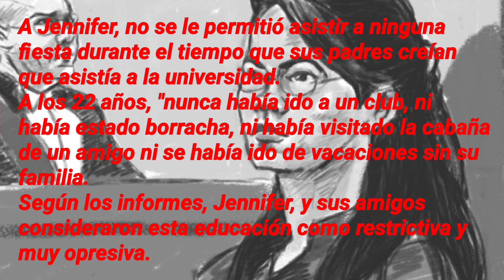La hija perfecta que planeó terminar con sus padres (el caso de Jennifer Pan)